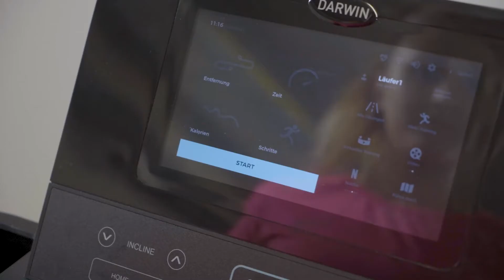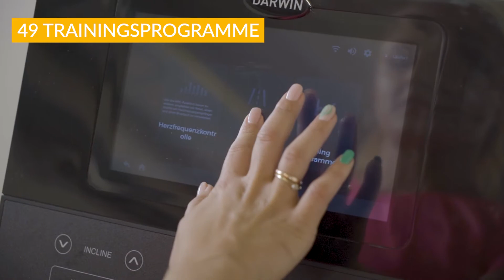Darwin Laufband TM70 Touch | Multimedia-Features und hervorragende Dämpfung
Mit dem Darwin Laufband TM70 Touch läufst Du den Pfunden davon und es fühlt sich dabei noch nicht mal anstrengend an. Warum? Ganz einfach: Auf der Konsole sind einige Entertainment-Apps wie YouTube vorinstalliert, Du kannst also während Deines Trainings Deinem Lieblings-Streamer folgen. Außerdem hat das Laufband eine außergewöhnliche Dämpfung, die die Gelenkbelastung minimiert!

Na, haben wir Dein Interesse geweckt? Mehr Details findest Du bei uns im Shop

Wenn Du Dich noch mehr zum Thema Laufbänder allgemein informieren möchtest, kannst Du Dir hier auch unser YouTube-Video zum Thema angucken

Falls Du allerdings auf der Suche nach dem passenden Fitnessgerät bist, haben wir hier ein Video für Dich, wo unser Kollege Dir die verschiedenen Heimfitnessgeräte und deren Besonderheiten erklärt